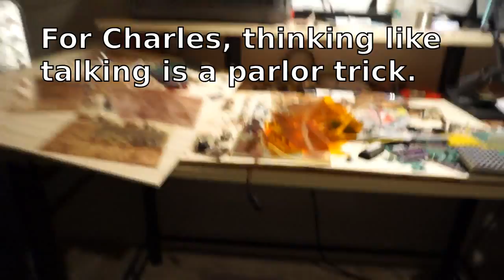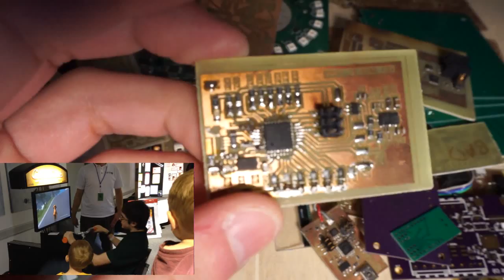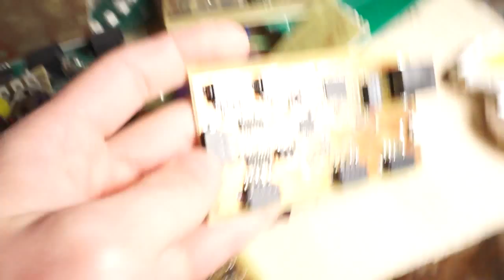PCBs of Projects Past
Here's my electronics graveyard.  Tons of PCBs, tons of projects.  I am admitting defeat of